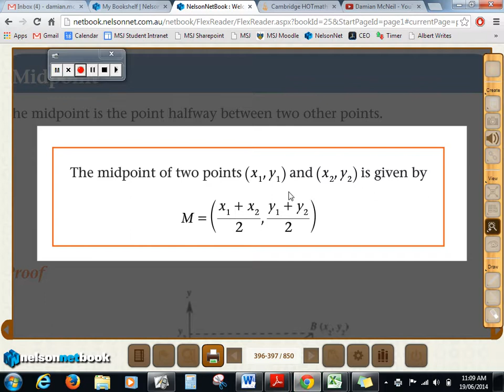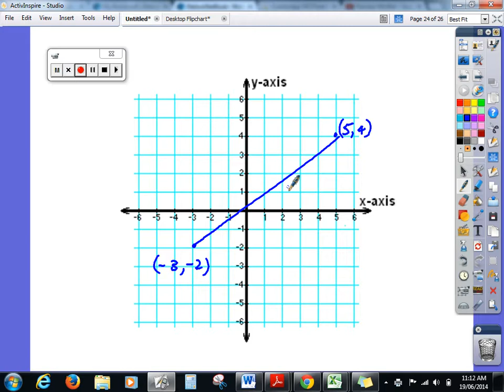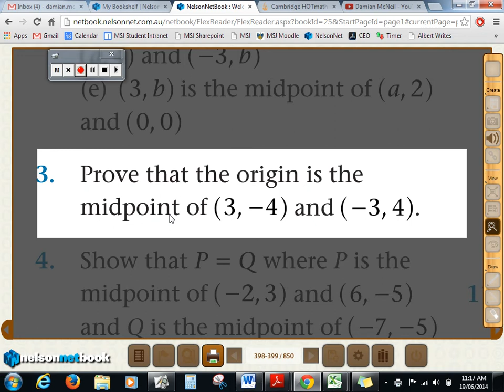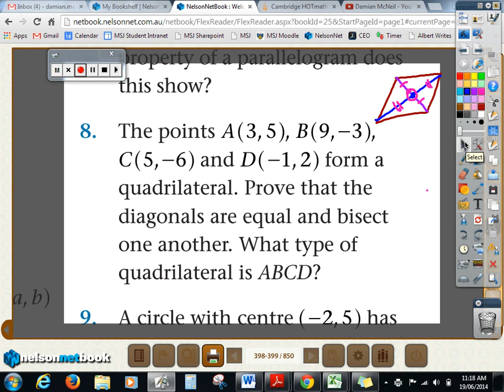Mid-Point Formula 7.2 Holiday Homework